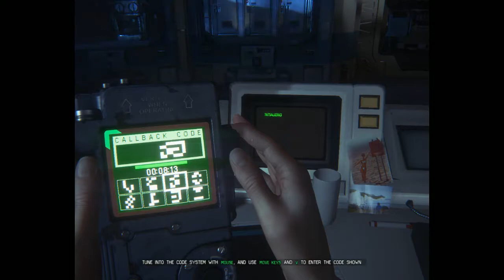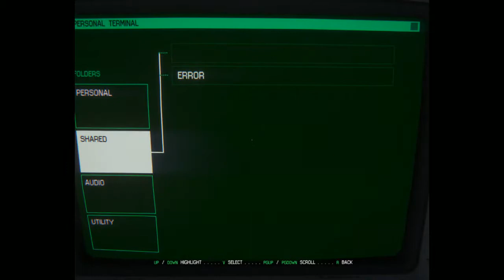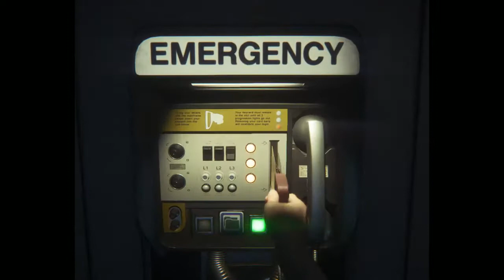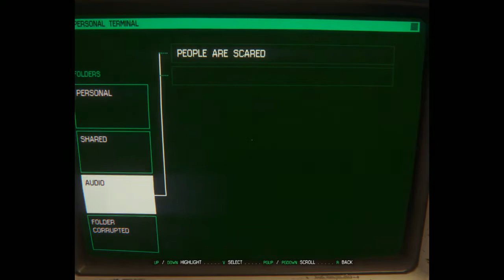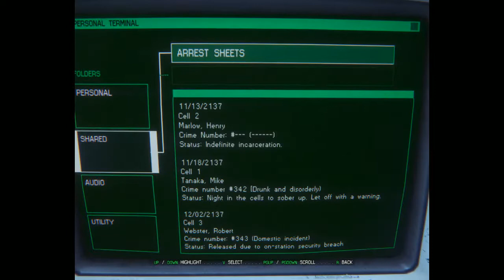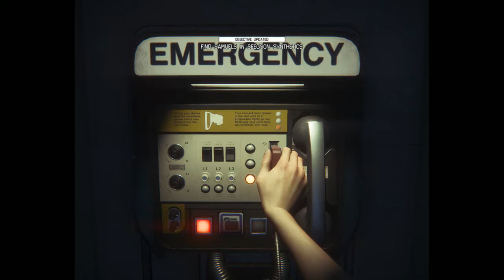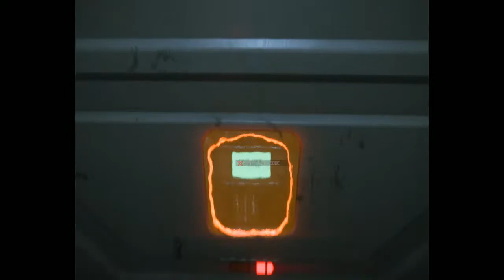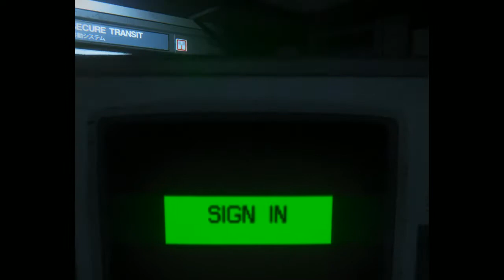Raina plays Alien: Isolation, part5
More of Alieeeen!